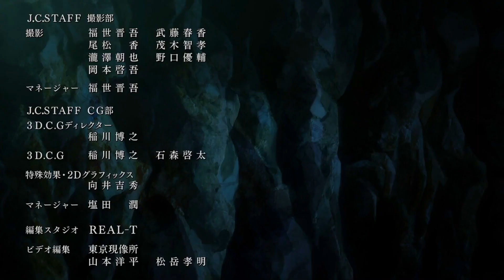DanMachi Season 4「AMV」I Need a Hero ᴴᴰ / Bell goes to the rescue of Ryuu ~ Bell x Ryuu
►anime:DanMachi Season 4 / Dungeon ni Deai o Motomeru no wa Machigatteiru Darō ka / ダンジョンに出会いを求めるのは間違っているだろうか / ダンまち
►song:Holding Out For a Hero( I Need a Hero) - Jennifer Saunders

ESTRENOS ANIME INVIERNO 2024

- 30-sai made Doutei da to Mahou Tsukai ni Nareru Rashii
- Akuyaku Reijou Level 99: Watashi wa Ura Boss desu ga Maou de wa Arimasen
- Ao no Exorcist: Shimane Illuminati-hen
- Boku no Kokoro no Yabai Yatsu 2nd Season
- BUCCHIGIRI?!
- Cardfight!! Vanguard: Divinez
- Chiyu Mahou no Machigatta Tsukaikata
- Dosanko Gal wa Namaramenkoi
- Dungeon Meshi
- Gekai Elise
- Gekkan Mousou Kagaku
- HIGH CARD season 2
- Hikari no Ou 2nd Season
- Hime-sama, "Goumon" no Jikan desu
- Isekai de Mofumofu Nadenade Suru Tame ni Ganbattemasu.
- Ishura
- Jaku-Chara Tomozaki-kun 2nd STAGE
- Kekkon Yubiwa Monogatari
- Kingdom 5th Season
- Kyuujitsu no Warumono-san
- Loop 7-kaime no Akuyaku Reijou wa, Moto Tekikoku de Jiyuu Kimamana Hanayome Seikatsu wo Mankitsu Suru
- Mahou Shoujo ni Akogarete
- Majo to Yajuu
- MASHLE: Kami Shinkakusha Kouho Senbatsu Shiken-hen
- Mato Seihei no Slave
- Metallic Rouge
- Momochi-san Chi no Ayakashi Ouji
- Nozomanu Fushi no Boukensha
- Ore dake Level Up na Ken
- Oroka na Tenshi wa Akuma to Odoru
- Pon no Michi
- Saijaku Tamer wa Gomi Hiroi no Tabi wo Hajimemashita.
- Saikyou Tank no Meikyuu Kouryaku: Tairyoku 9999 no Rare Skill-mochi Tank, Yuusha Party wo Tsuihou Sareru
- Sasaki to Pi-chan
- Sengoku Youko
- Shin no Nakama ja Nai to Yuusha no Party wo Oidasareta node, Henkyou de Slow Life suru Koto ni shimashita 2nd
- Snack Basue
-Sokushi Cheat ga Saikyou Sugite, Isekai no Yatsura ga Marude Aite ni Naranai n desu ga.
- SYNDUALITY Noir Part 2
- Tsuki ga Michibiku Isekai Douchuu 2nd Season
- Urusei Yatsura (2022) 2nd Season
- Youkoso Jitsuryoku Shijou Shugi no Kyoushitsu e 3rd Season / Classroom of the Elite Season 3
- Yubisaki to Renren
- Yuuki Bakuhatsu Bang Bravern